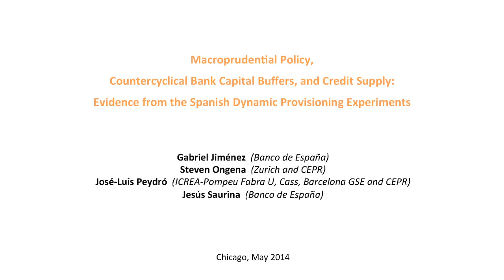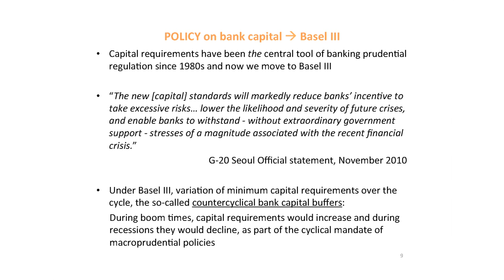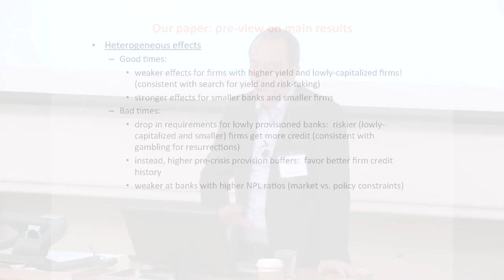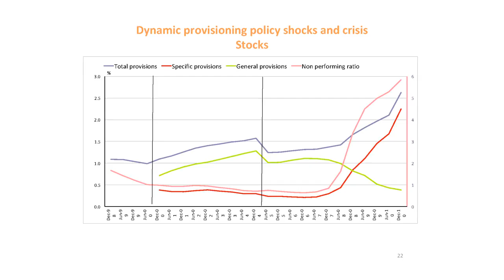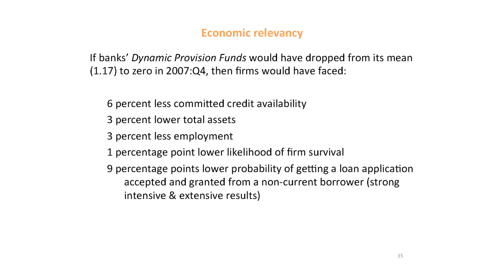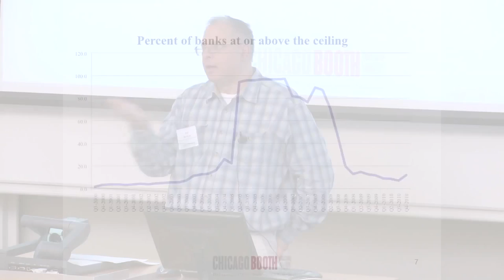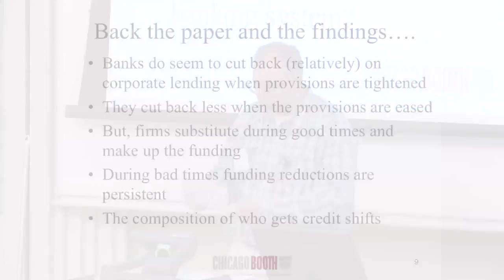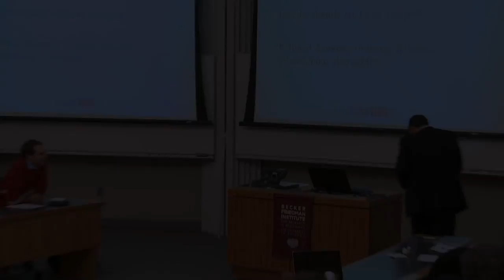Evidence from the Spanish Dynamic Provisioning Experiments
José-Luis Peydró analyzes the impact of countercyclical capital buffers held by Spanish banks on the supply of credit to firms and their subsequent performance.